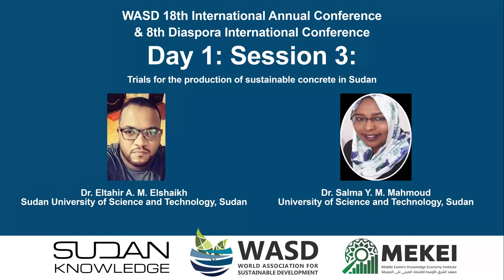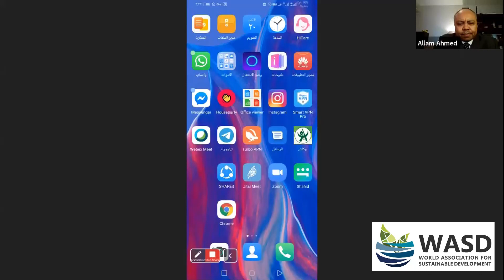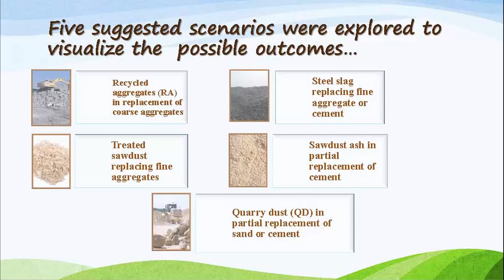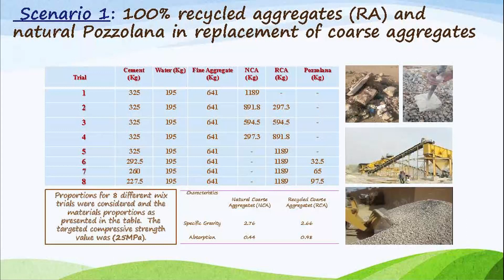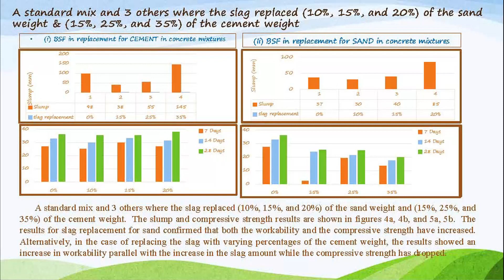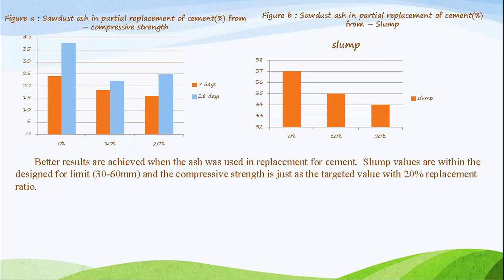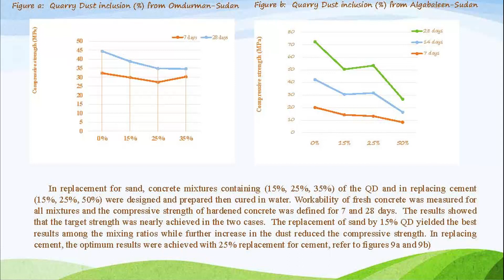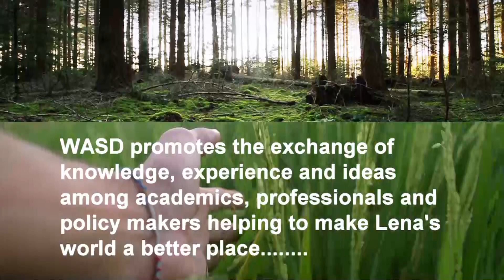Trials for the production of sustainable concrete in Sudan - Drs. Eltahir Elshaikh and Salma Mahmoud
Trials for the production of sustainable concrete in Sudan

Dr. Eltahir A. M. Elshaikh
Sudan University of Science and Technology, Sudan

Dr. Salma Y. M. Mahmoud
University of Science and Technology, Sudan

CORONAVIRUS: the management of pandemic and the impact on Agenda 2030
8th Diaspora International Conference
18th WASD Annual International Conference
22 July 2020